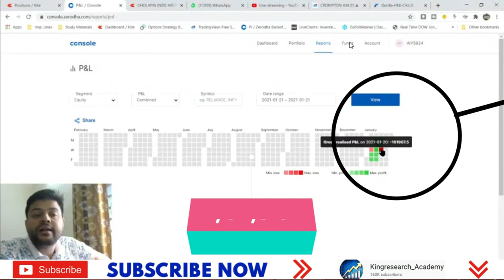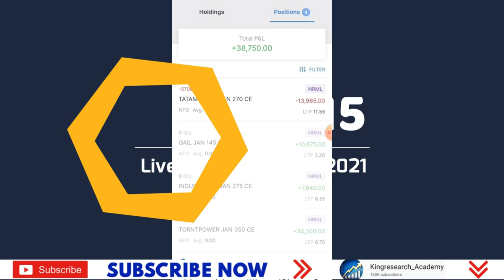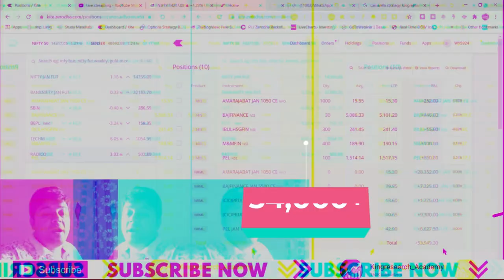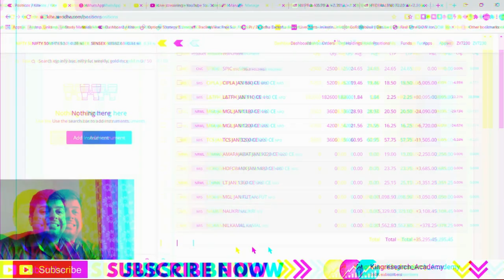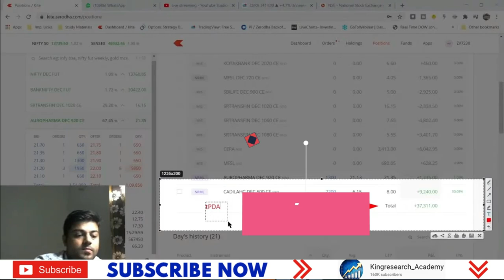1.2 lakh Profit Today After Huge Loss Yesterday | Mission 5 lakhs to 1 Cr In Live Options Trading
Mission 5 lakhs to 1 Crore In Options Trading Live | पैसा बनाओ live !!

7,08,000 in just 17 days with 5 lakh Investment

Our Motto Learn and Then Earn.
First Educate then train yourself only after that you can earn from this market.
Kingresearch Acadmey's Harinder Sahu who is a SEBI registered research analyst challenged himself that he will make 1 cr from 5 lakhs by doing live trade in options, future and equity cash trading.
Join his mission and learn to trade in the share market.

1- Free Stock Market Chart Learning
2. Add you Life Time Intraday Algo Grp for Free Tips

►►9:20 AM Strategy– Mother & Child Strategy

►►9:25 AM strategy– Monkey Trapping Setup

►►9:30 AM strategy– Magic of 15 Min Strategy

- No Indicator
- No Software
- Stock selection
- Positioning
- Money management
- Risk management etc
- 12 Years of practical knowledge
-Mentorship
-Lifetime Support

candlestick Strategy,
technical analysis,